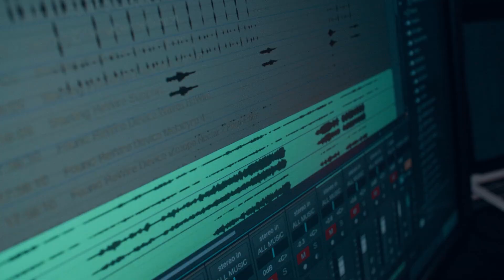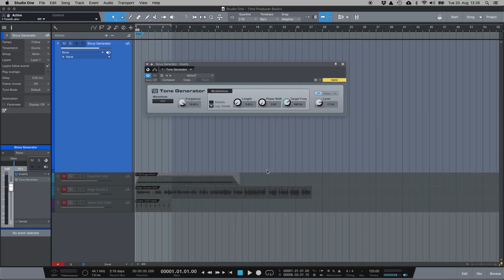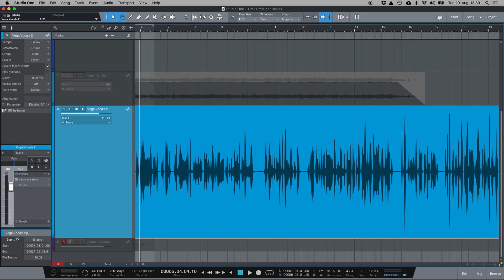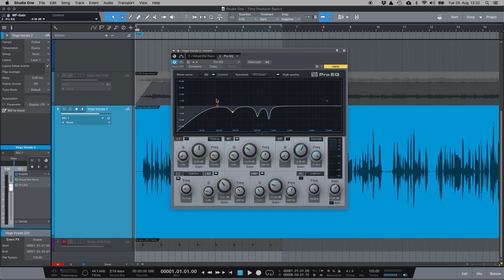Producer:Basics – EQ Basics: Wie ich störende Frequenzen finde und eliminiere | The Producer Network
In unserer neuen Serie Producer:Basics wird Produzent Timo Krämer  ab sofort regelmäßig tontechnische Grundlagen erklären, aber auch abgefahrene Spezialeffekte analysieren und neue Plug-ins vorstellen.

In den ersten Folgen fangen wir dabei ganz einfach an und nehmen uns erstmal die Grundlagen von EQs und Kompressoren vor – den Basiszutaten eines guten Mixes!

Folge 1 – Der technische EQ oder wie ich störende Frequenzanteile finde und eliminiere

Wenn ihr über diese Links bei Thomann etwas kauft, bekommen wir eine kleine Provision dafür. Das Produkt ist dadurch nicht teurer für, aber es ist eine Möglichkeit für euch, unseren Channel zu unterstützen. Natürlich könnt ihr aber selber entscheiden, wie, wo und wann ihr etwas kauft oder nicht.